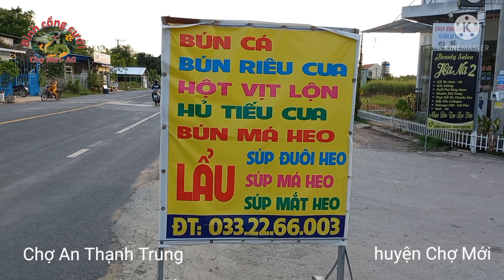(Bún má heo) của chị Tuyền/บะหมี่แก้มหมูคุณตู่เย็น/Ms. Tuyen's pork cheek noodles/トゥエンさんの豚ほほ肉麺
Bún má heo/บะหมี่แก้มหมูคุณตู่เย็น/Ms. Tuyen's pork cheek noodles/トゥエンさんの豚ほほ肉麺